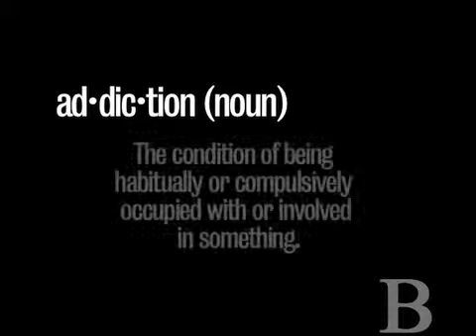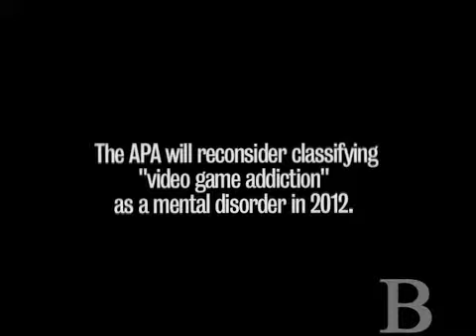Video gaming: A 21st century addiction?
According to a 2007 survey, 97% of people aged 12-17 play video games. Is video gaming becoming a 21st century addiction? Learn what the American Psychiatric Association says on the issue and form your own opinion.